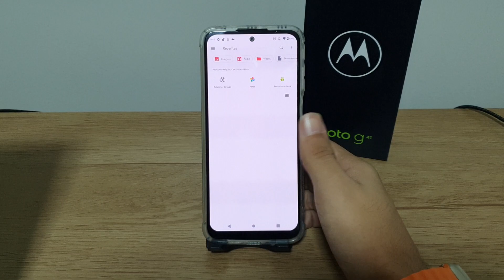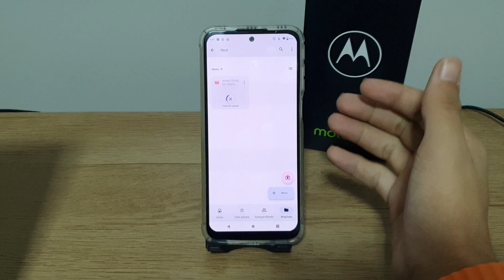Como enviar arquivos para a pasta no drive do seu Moto G41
Fala pessoal!! vou mostrar passo a passo de como enviar arquivos para a pasta no drive do seu Moto G41
★ LINK ONDE COMPRAR:
★Moto G60